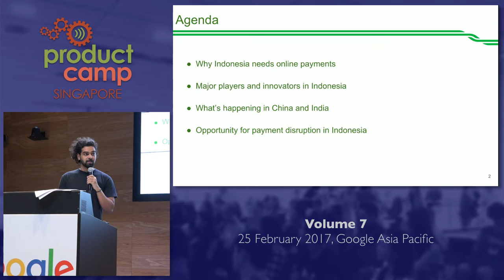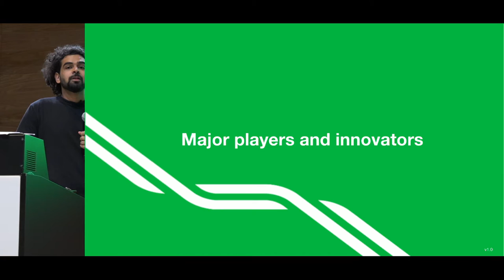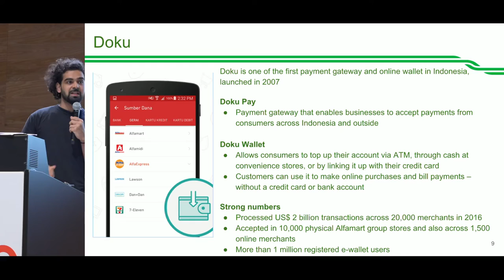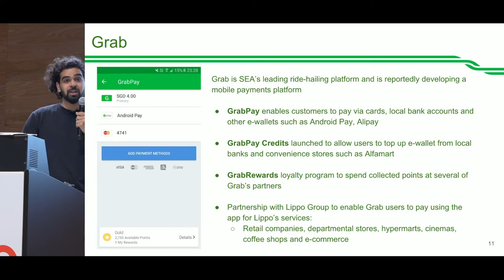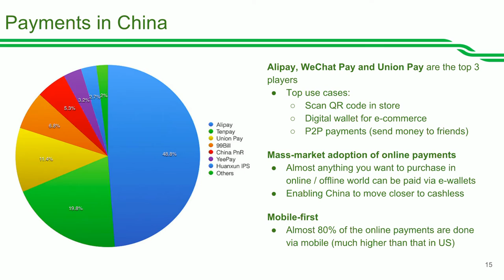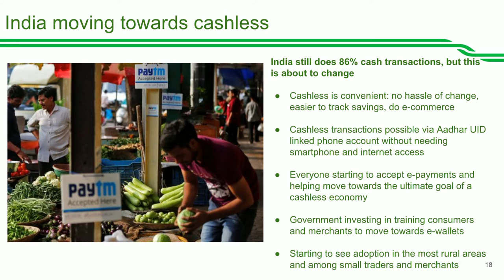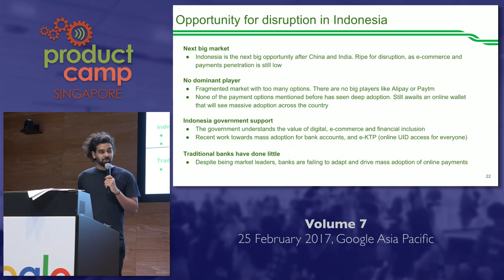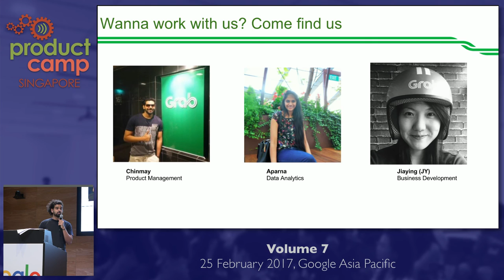Payments in Indonesia: Banking the unbanked - ProductCamp Singapore Volume 7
Speaker: Chinmay Chauhan, Product Manager, Grab

GrabTaxi is an automated location based smartphone booking and dispatch platform for the taxi industry in South East Asia. GrabTaxi aims to revamp these local taxi markets by introducing simple, cost effective mobile-based technology to both the supply (dispatch companies) and demand (passenger) sides of the distribution chain.